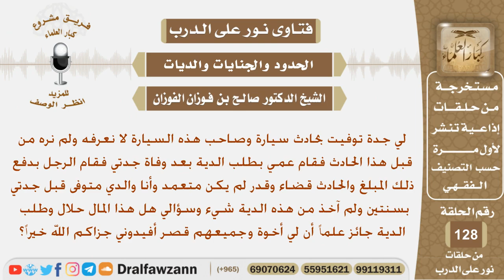توفيت جدته بحادث سيارة فما حكم الدية والحادث غير متعمد وهل له أن يأخذ منها علماً أن والده متوفى...؟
نص السؤال:
لي جدة توفيت بحادث سيارة وصاحب هذه السيارة لا نعرفه ولم نره من
قبل هذا الحادث فقام عمي بطلب الدية بعد وفاة جدتي فقام الرجل بدفع
ذلك المبلغ والحادث قضاء وقدر لم يكن متعمد وأنا والدي متوفى قبل جدتي
 بسنتين ولم آخذ من هذه الدية شيء وسؤالي هل هذا المال حلال وطلب
الدية جائز علماً أن لي أخوة وجميعهم قصر أفيدوني جزاكم الله خيراً؟
السيرة الذاتية :
للاشتراك في قناة الشيخ صالح الفوزان

رئيس الفريق
لمشروع كبار العلماء